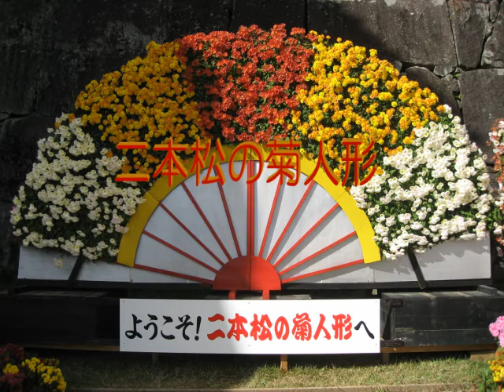武士道Bushido100（63）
（63）武士道Bushido100「武士道ルネサンス」
「私にとっては、人種や民族、言葉や肌の色、目の色・毛の色、顔や体格、思想・信条・宗教・哲学、そして生活習慣等々の違いはどうでもいい。外見は色々どんなに違っても、人間である限り同じ人類であることに変わりはない。私にとって重要なことは、その人物が品格のある人物か否か、すなわち高潔な人格の持ち主であるか否か、志の高い人物であるか否か、慈愛に満ちた人物であるか否か、誠実かつフェアプレーの精神（武士道精神・騎士道精神）を持った人物であるか否か、そして今、何を目指して何をやっている人物なのか、である。すなわち、その人物の現在の『人間性』だけで、私は評価し、判断し、決断し、実行する。」武士道ルネサンス
二本松の菊人形　シューマン:ピアノソナタKV570
・「C国人は、根っからの賄賂体質で、ルール無視は当然、法律など有って無きが如く堂々と法律に違反し犯罪を犯す、フェアプレー精神というものが完全に欠如している民族である。これを如実に示す証拠として、ルール遵守やフェアプレー精神を最も尊重するスポーツが、とりわけラグビーや野球・サッカー等ルールが絶対的に厳格な団体競技が全く根付いていないということに表れている。こうした国柄で、賄賂で何でも動かすことができると信じている国民性であるから、最も厳正中立でクリーンであるべきはずの国連の場で、C国政府につながる者が国連総会の議長に賄賂を贈るような不祥事を平気で犯すのである。国連史上これ程破廉恥極まり無い行為は無かった。Cの国は、これで常任理事国としての資格を失ったと言うべきである。早急に常任理事国を返上すべきである。又、K国出身の国連事務総長P・Gも前代未聞の不祥事の責任を取り、即刻退任すべきである。それだけ国連の歴史上あってはならない大不祥事をCの国は犯したのだ。このようなCの国が世界のルールの中に参加する資格は無いし、まして世界のルールを作るリーダーシップを取るなど出来るわけがない。決してそんなことを許すわけにはいかない。″こんな国（Cの国のこと）に世界のルールを決めさせることなど、絶対に許してはいけない。そのためのTPPの締結である。″とするオバマ大統領の演説を多とし、私は圧倒的に支持するものである。」武士道ルネサンス
・「基地問題等で国を相手取って裁判等で争っている国民や地方自治体よ、その理由はどうあれ、あなた方は国に対して、あなた方ができることを放棄してはいないか、国に対する義務を棚上げにしてはいないか、あまりにも国に甘え過ぎてはいないか、まずそこをよく考え深く反省した上で裁判等に臨んでもらいたい。自分たちの権利や利害得失だけを主張して、当然国民や自治体なら果たすべき役割や義務を放棄してはいないか、一個の人間としてばかりでなく、一人の国民として日本人として、権利と義務のバランスをよーく考えてもらいたい。たとえ裁判等で国に勝ち多額の賠償金や補償金を手にしたとしても、国民の権利ばかりがいよいよ強くなり、国家が弱体化してゆくようでは、他国から侵略された時、『国破れて山河あり』の惨状になることは必定である。国が破れれば、我々国民の生命も財産も国土も家族の命も全て奪われてしまう、という現実を常に肝に銘じておかなければならない。国土及び我々国民の生命・財産を守ってくれるのは、日本国以外には無く、従って日本国は常に必ず強くなければならないのである。強い国であるべきはずの国家の足を引っ張ることのないように、獅子身中の虫とならぬよう、日本国民一人一人が自覚するとともに覚悟して、国家のために出来るところから寄与・貢献・一致協力しなければならないのである。それが、結局は自分と自分の生命・財産を守りきる唯一の方法なのであるから。国のために、あなたは何をしなければならないのか、何ができるのか、そして今何をやっているのか、よく考えてもらいたいのである。猛省を望む。」武士道ルネサンス